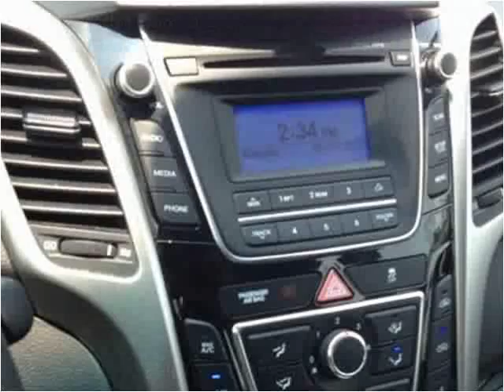2014 Hyundai Elantra GT Used Cars Pikeville KY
This 2014 Hyundai Elantra GT is available from Tim Short Superstore.